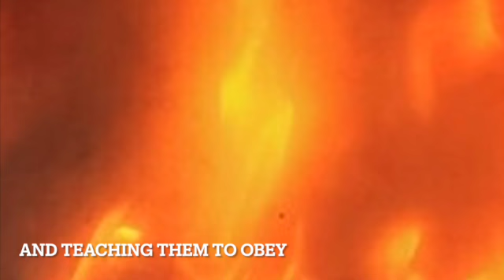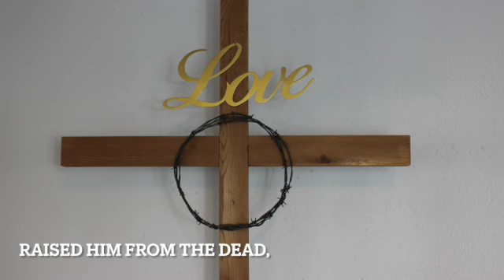Anything But Easy SD 480p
Sometimes it is hard to share the Gospel of Christ, but if you truly love someone you will tell them about the only way to heaven.